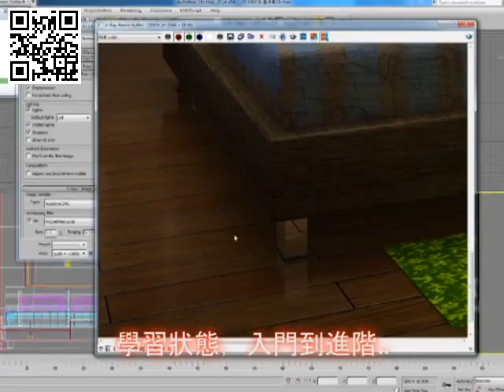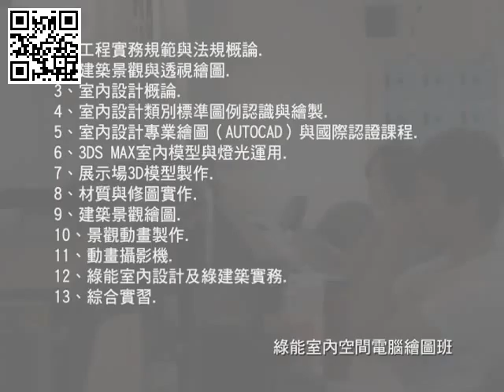退輔會職訓中心105室內空間班招生介紹